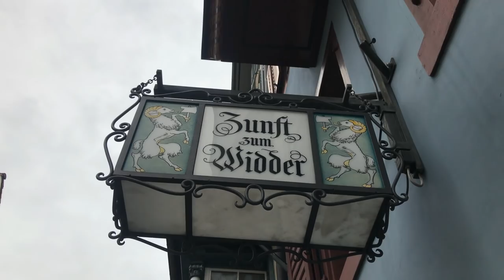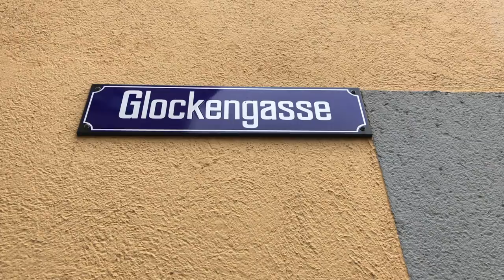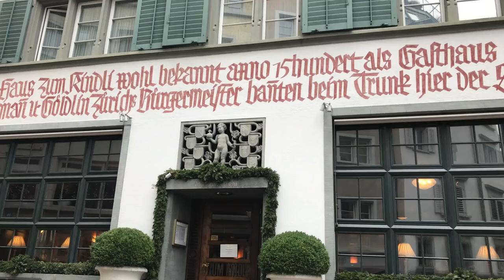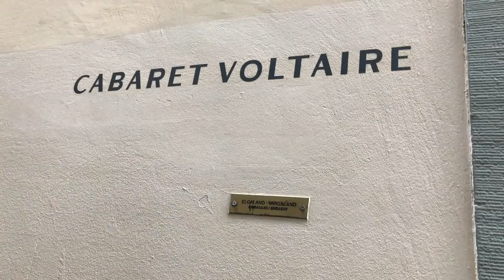Eurotrip #9 | Suiça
Hey, Censuradas! Eu fiquei muito apaixonada pela Suiça e, por isso, não podia deixar de mostrar tudinho pra vocês. Todo mundo pensa que Zurique é a capital do país, mas na verdade é apenas a sua maior e mais populosa cidade, sabia? Além disso, ela é super moderna e tem inovações por todos os lados. Eu vi bastante disso no bairro onde fiquei hospedada, Zurique West, que é um dos mais cults da Europa. Mas claro que fiz questão de visitar a parte antiga da cidade também, chamada Niederdorf. Vem ver!

Apoie meu trabalho:
Bradesco